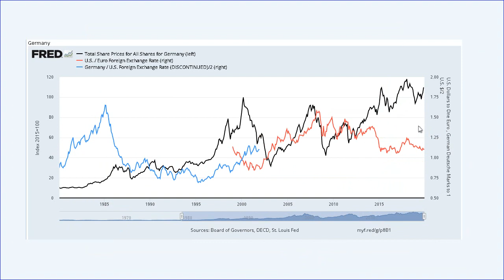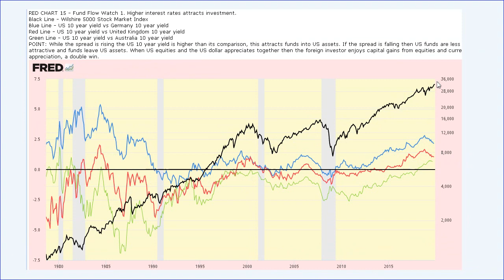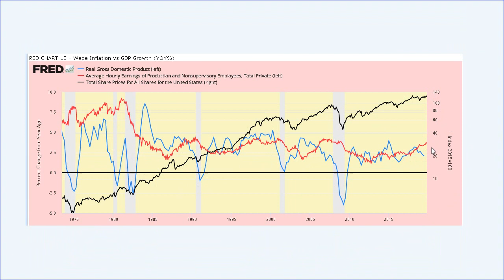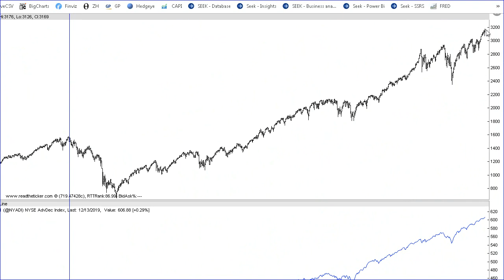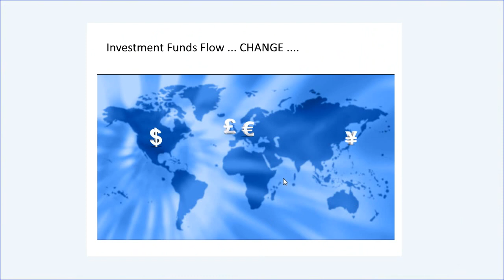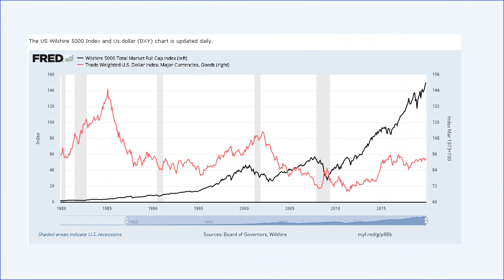Stock Market Fund Flow Review 20191214